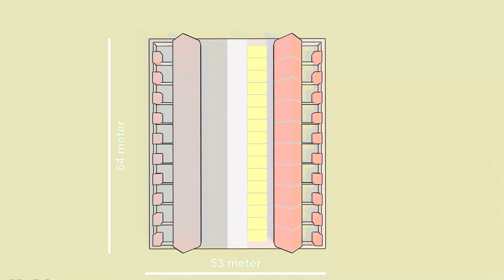"Nieuw Woonconcept: Betaalbaar en Duurzaam wonen in het groen!"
In Nederland staan we voor twee grote uitdagingen: een schrijnend tekort aan sociale woningen en de dringende noodzaak om de stikstofuitstoot te verminderen. Maar wat als ik je vertel dat ik een plan heb dat beide problemen kan aanpakken?

Mijn concept is een innovatieve benadering van bouwen, die als volgt verloopt:

- We beginnen met het verhogen van het maaiveld door draagkrachtige grond toe te voegen.
- Daarna voegen we trappen toe voor de toegankelijkheid.
- Vervolgens plaatsen we modulaire woningen.
- Groenvoorzieningen worden toegevoegd.
- Het project wordt voltooid met de benodigde infrastructuur en waterbeheer.

Bekijk de videoanimatie voor de fasering hiervan…

Dit concept onderscheidt zich op verschillende manieren van traditionele bouwmethoden. Het is niet alleen goedkoper en sneller, maar het heeft ook een positief effect op het milieu. Door gebruik te maken van draagkrachtige grond kunnen we besparen op funderingskosten. Bovendien bestaan de woningen uit prefab delen die efficiënt kunnen worden samengevoegd, waardoor seriematige bouw mogelijk is en de transportkosten worden geminimaliseerd.

Bij het verhogen van het maaiveld creëren we een heuvel waarbinnen de woningen boven elkaar worden gepositioneerd. Aan de achterkant van deze heuvel voegen we stikstof-reducerende planten toe, die niet alleen stikstof tijdens de bouwfase opnemen, maar ook gedurende hun levensduur. Zo wordt het project stikstof-negatief en draagt het bij aan het verbeteren van het klimaat.

Met dit plan hoop ik, Maxim van den Boogaard, een inspirerende oplossing te bieden voor de uitdagingen waarmee we worden geconfronteerd op het gebied van woningbouw en milieu. Momenteel is dit concept nog in ontwikkeling, maar ik geloof dat het potentieel heeft om een positieve impact te hebben op onze samenleving.